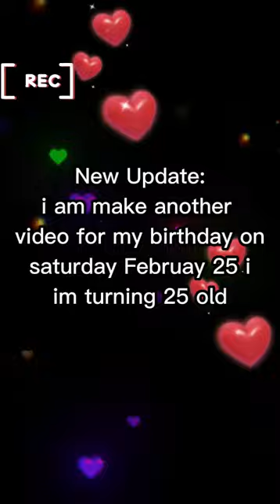LiL Chris Top of the world - Valentines blog 💙🌹🎗🧩🌹❤️